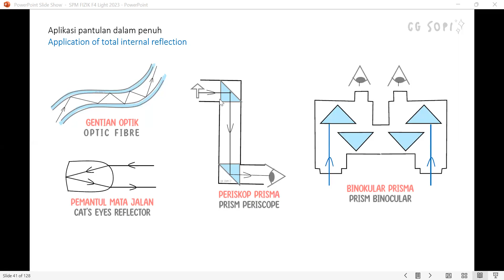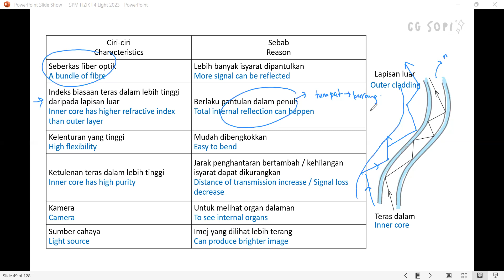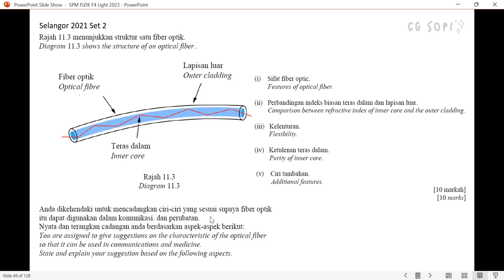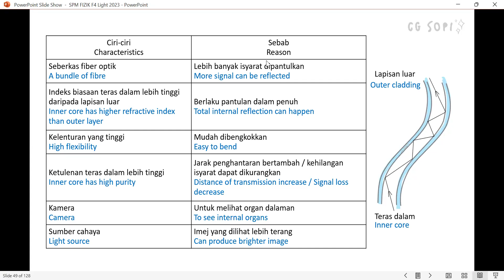Gentian optik (optic fibre) - aplikasi - 6.2 | Pantulan dalam penuh (Fizik KSSM Tingkatan 4)